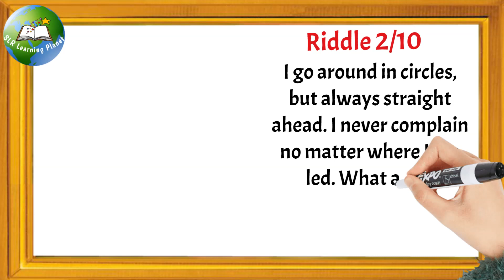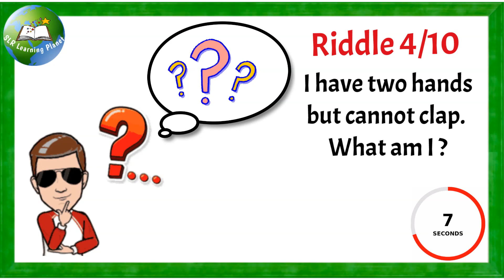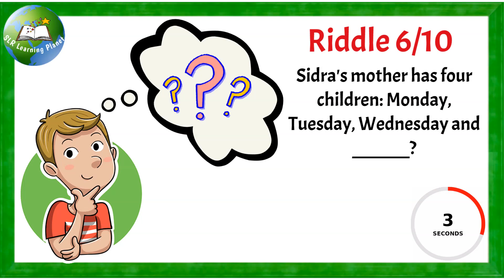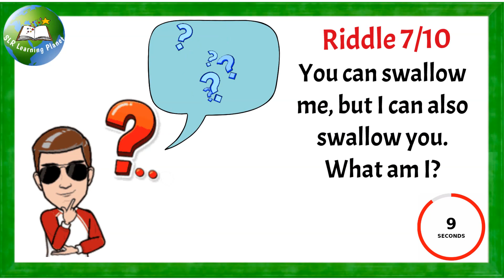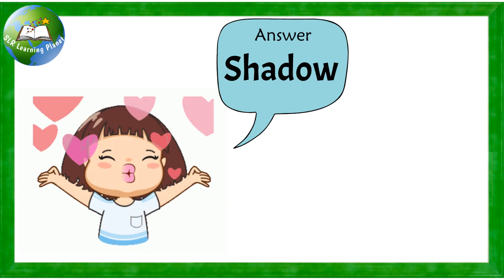hard riddles with answers in english | riddles and brain teasers with answers